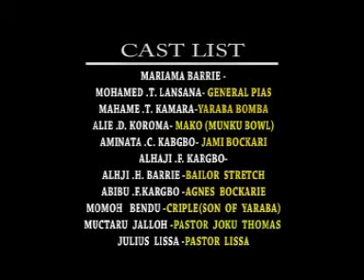E GAIN ME PART 7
SIERRA LEONE COMEDY MOVIE